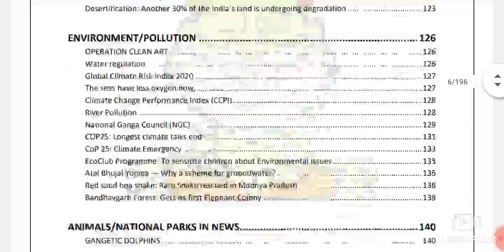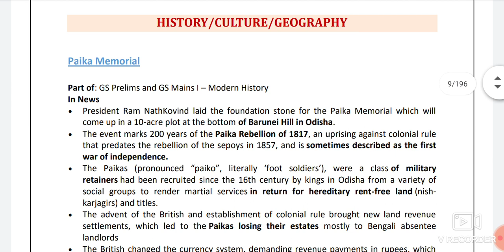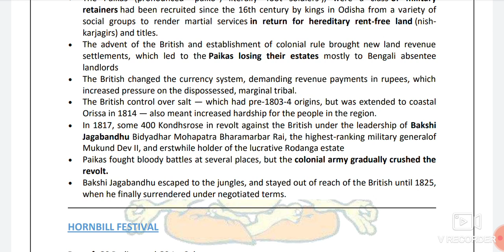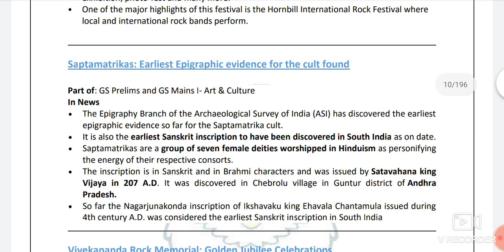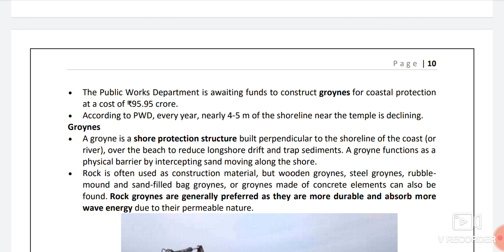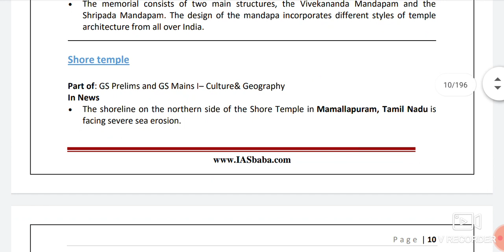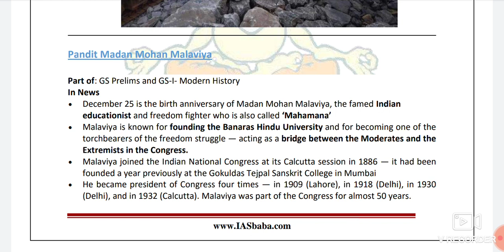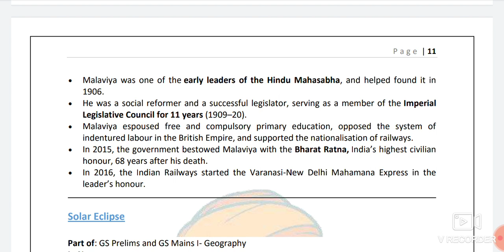IAS BABA DEC - 1 | CURRENT AFFAIRS FOR UPPCS| BEST CURRENT AFFAIRS FOR UPPCS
DOWNLOAD CURRENT AFFAIRS PDF OF IAS BABA"-